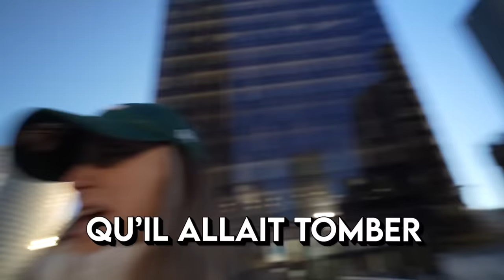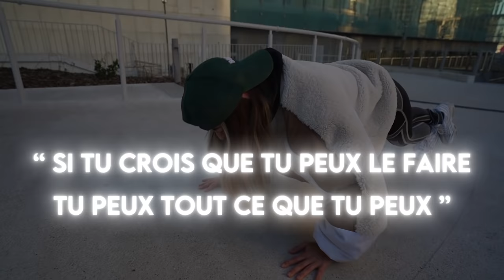On Teste CES LUNETTES en mode EXTRÊME (lunettes bourrés)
Tu t’es déjà demandé ce que ca faisait de faire du Parkour bourré ? Vous nous l’avez demandé, voila le 2ème épisode avec des challenges toujours plus chauds !